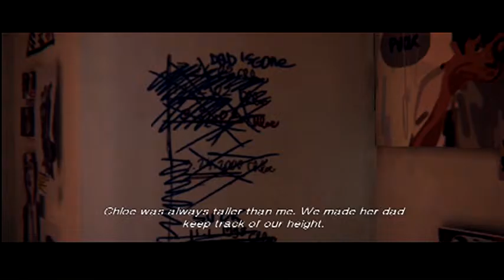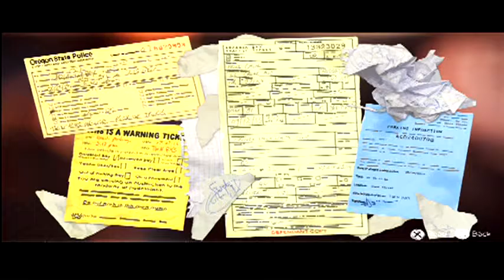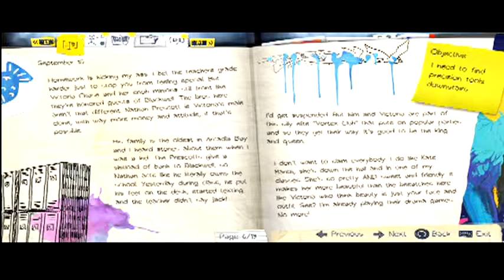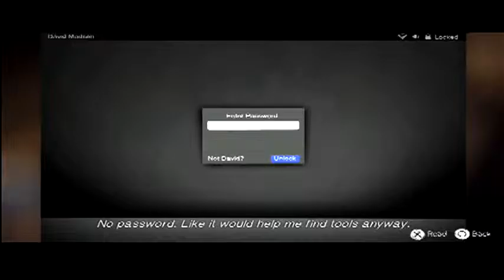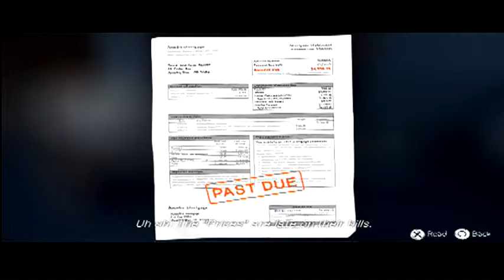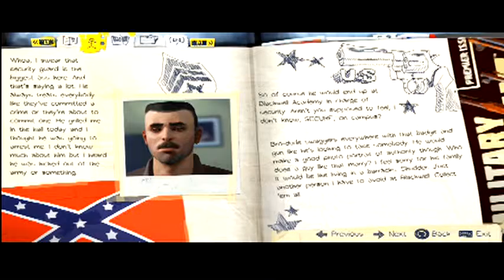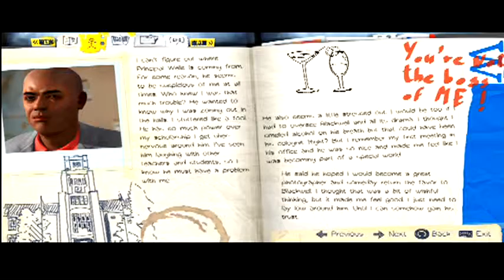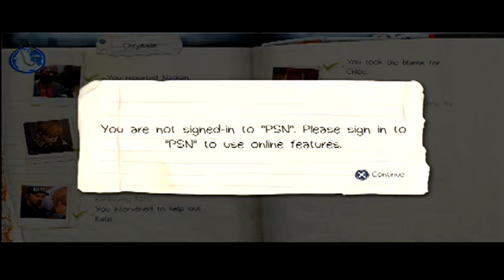Life Is Strange Epn 1 Ending